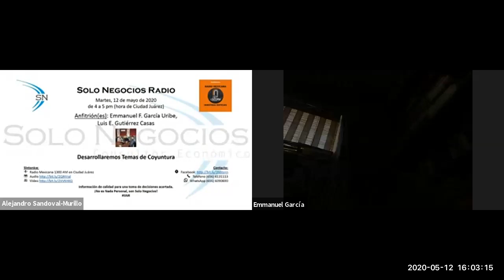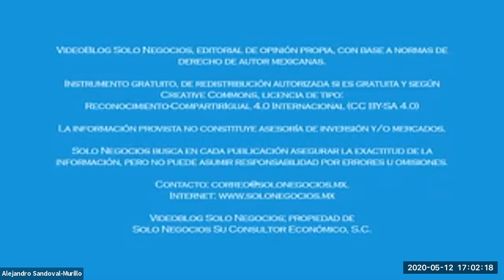[SNR] Solo Negocios Radio del 12 de mayo de 2020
Ver video en este enlace (dura 1 hora)